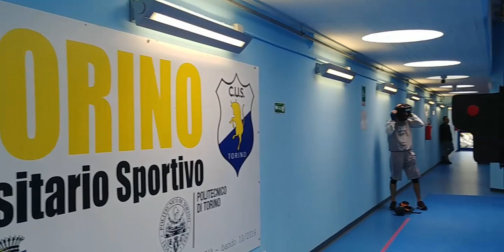COLLEGIALE LIGHT BOXE - Cus Torino - 13 aprile 2019